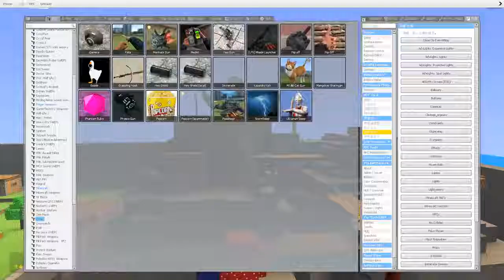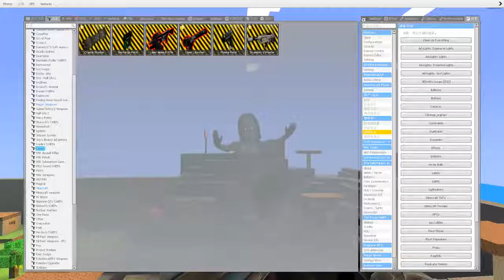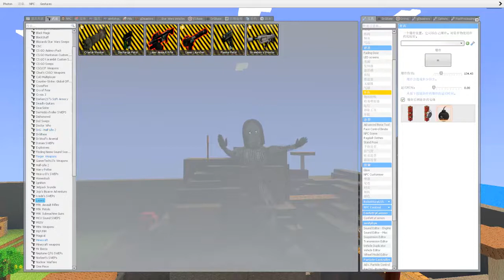怪兽被奥特曼镶在山洞里，迪迦要怎么消灭他啊？